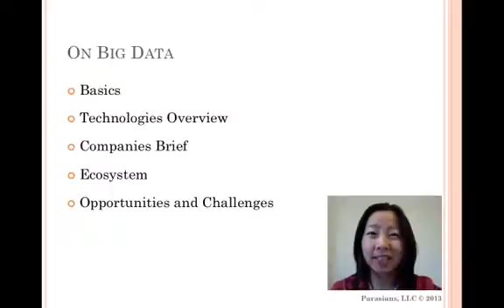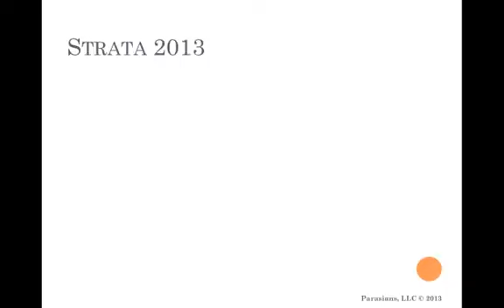Big Data Companies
This is the sixth of a series of short videos discussing big data. In this segment, you will get an idea which companies participate in this space.